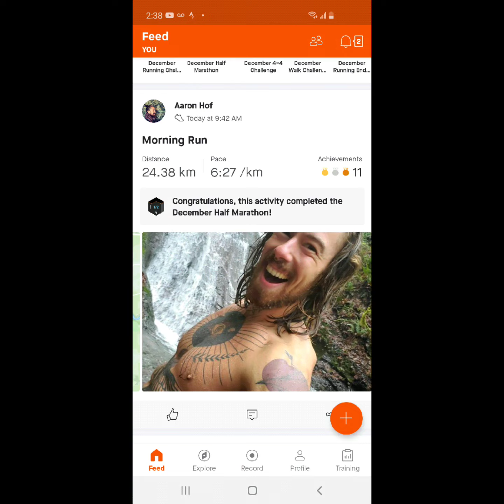Forrest Journey 12.03.2020 (Half-Marathon, Coldexposure, Flow Movement)